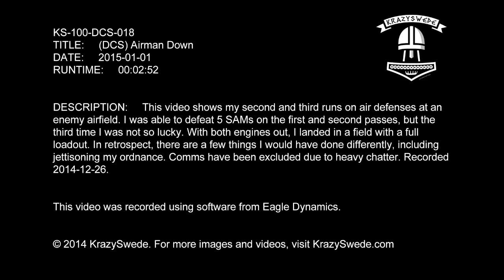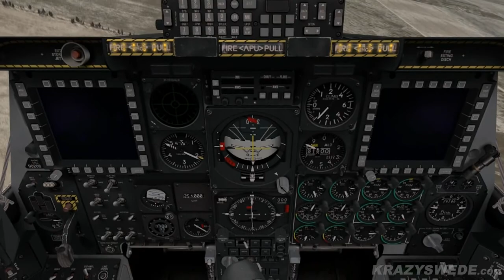(DCS) Airman Down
KS-100-DCS-018
TITLE:     (DCS) Airman Down
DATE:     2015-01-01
RUNTIME:     00:02:52

DESCRIPTION:     This video shows my second and third runs on air defenses at an enemy airfield. I was able to defeat 5 SAMs on the first and second passes, but the third time I was not so lucky. With both engines out, I landed in a field with a full loadout. In retrospect, there are a few things I would have done differently, including jettisoning my ordnance. Comms have been excluded due to heavy chatter. Recorded 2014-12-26.

This video was recorded using software from Eagle Dynamics.